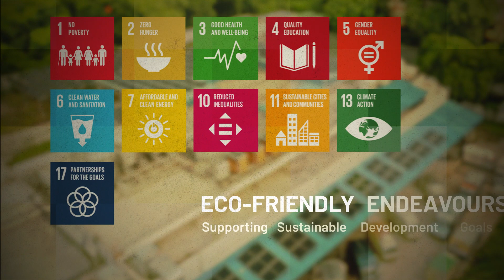Akshaya Patra 2023: We Don't Just Fill Plates, We Fuel Futures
As we bid farewell to 2023, we reflect on a year filled with meaningful moments and heartfelt collaborations.

This video journey takes you through our milestones, not as achievements, but as testaments to the power of collective effort and kindness.

From every meal served to every new initiative launched, our gratitude goes out to everyone who joined us in this mission.

Thank you for helping us bring hope and nourishment to so many lives.

Here's to continuing our shared journey with compassion and determination in 2024.